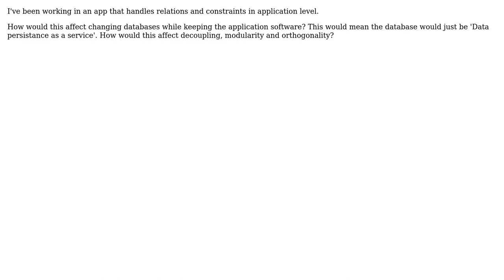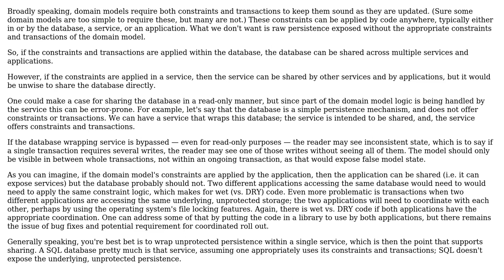Software Engineering: Database relations and constraints handled in application software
With thanks & praise to God, and with thanks to the many people who have made this project possible! | Content (except music & images) licensed under CC BY-SA | Music | Images & others | With thanks to user Vers user Erik Eidt and the Stack Exchange Network Trademarks are property of their respective owners. You are responsible for your own actions.